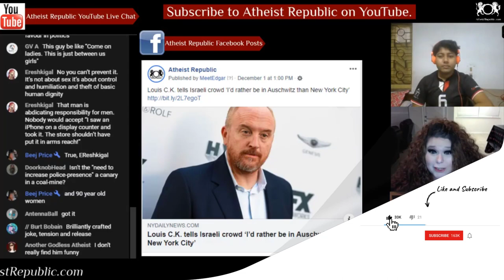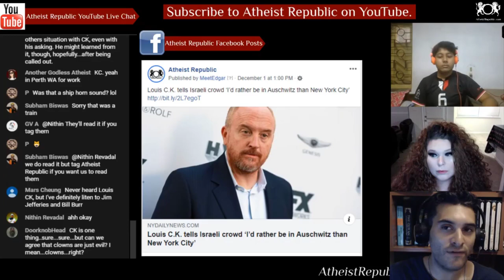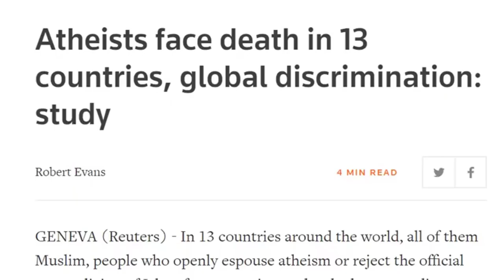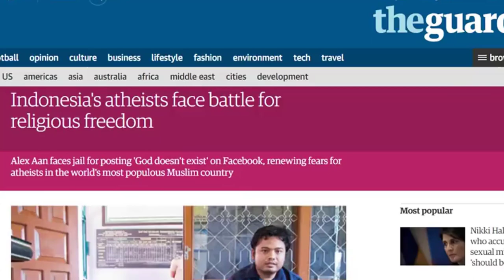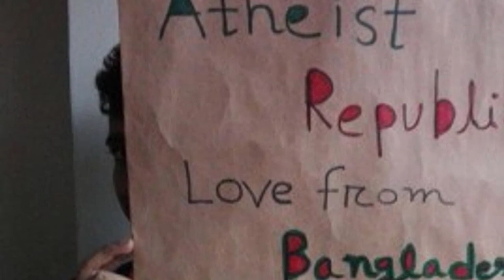Louis C.K. Says He'd Rather be in Auschwitz than NY 😦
Comedian Louis C.K.'s comeback trail took him through Israel where he talked about how brutal the bright lights of New York City can be in a club outside Tel Aviv. He said, “I’d rather be in Auschwitz than New York City, I mean now, not when it was open." His paternal grandfather was Jewish. The Nazis exterminated more than a million people in the Auschwitz Concentration Camp in Poland before it was liberated in January 1945 by the Soviet Union. It has operated as a museum since 1947.

Source: Louis C.K. tells Israeli crowd ‘I’d rather be in Auschwitz than New York City’
Location: USA